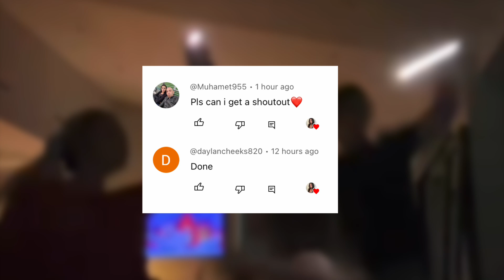Jenna Surprised Elliana Walmsley with her Pregnancy?! 😳👶🏻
Did jenna shared to elliana that she’s pregnant?